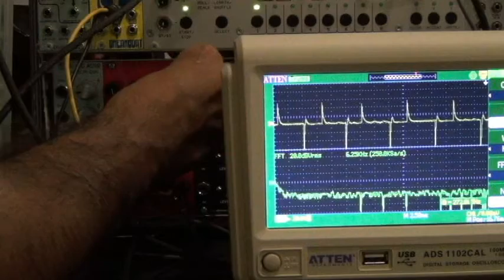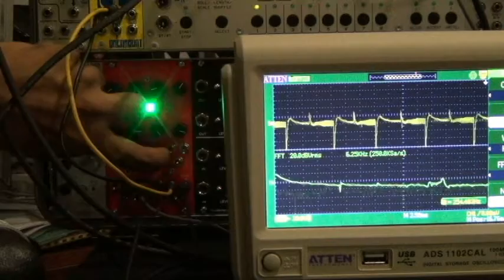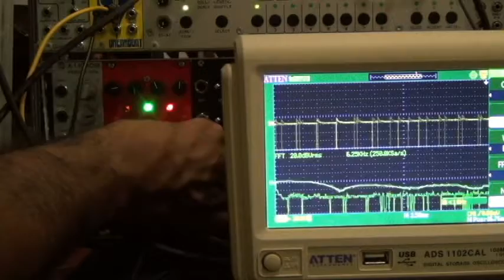Trogotronic M666 demo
Ok now the 666... the number of the beast.
Im expecting the apocalypse now.
Its got 9 CV inputs.
Ive got the same single CV signal that I used with the 676.
Its from the Autobot (Miami acid) , duplicated and then
plugged into the OCS1 & OSC2 inputs.

Ive added 2 extra Cv signals from the snazzy FX.
OMG.,,, there are still 5 left unused

Lots of burp, fart and swarms of locust noises.

Thanks to Matt of Rhythmactive for the Trogotronic modules